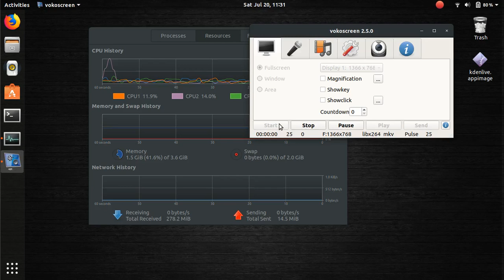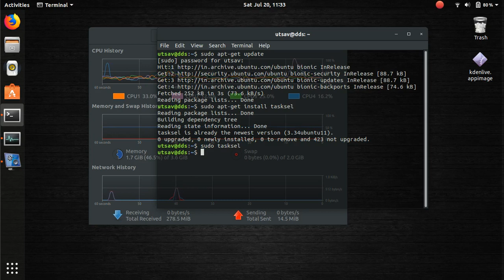Ubuntu To XUbuntu Conversion